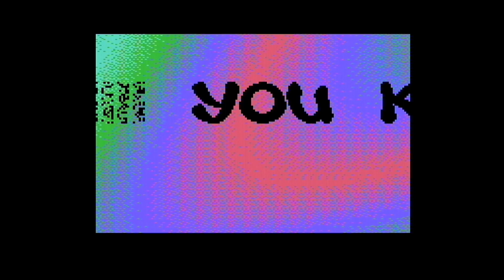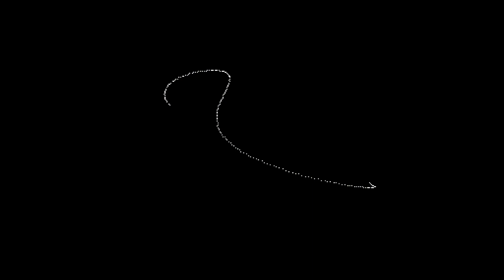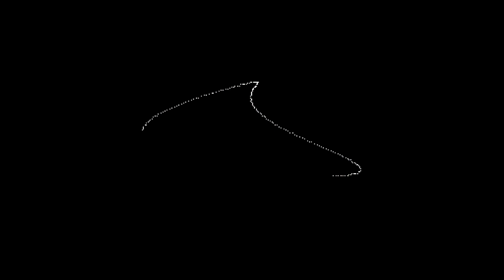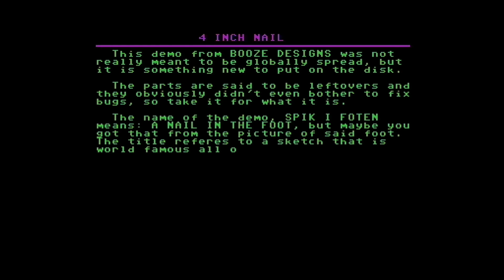Commodore 64 demo: Booze Design - Spik i Foten 2 (1992)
This is a Commodore 64 demo "Spik i Foten 2" from Booze Design, released in 1992.

00:00 Part 1
02:16 Part 2
05:27 Part 3
06:27 Part 4
10:19 Part 5
22:55 Part 6
32:10 Part 7
33:13 Note: Excuse the Crap!

This video has been recorded with a genuine Commodore 64 with a 6581.